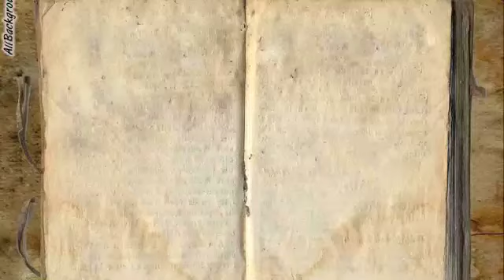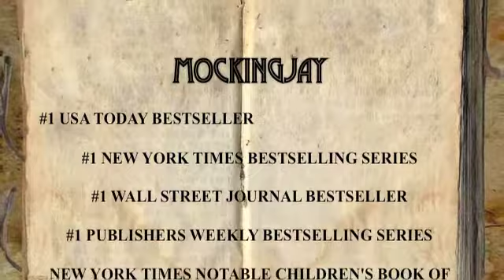Video Book Talk: Mockingjay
Video Booktalk for EDLL 4349